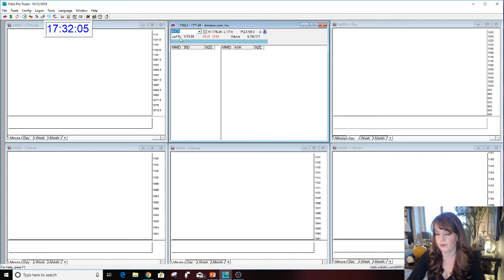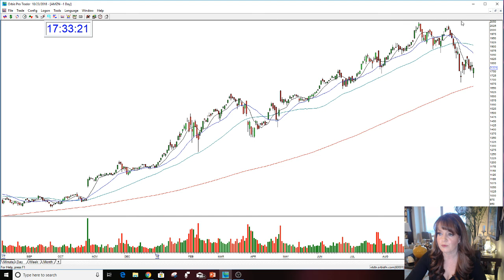EARNINGS OUTLOOK OCTOBER 24/25 2018